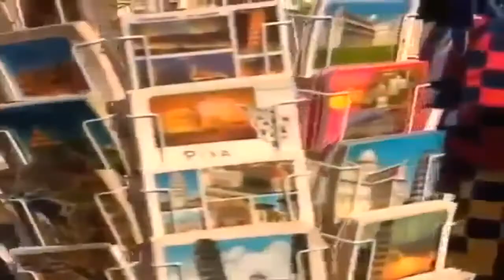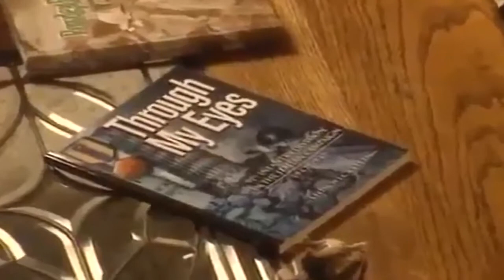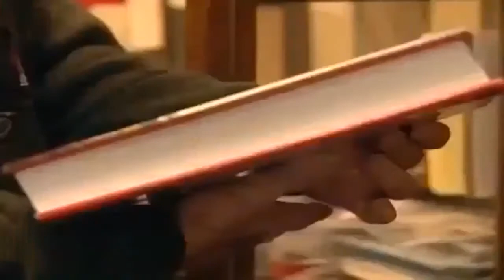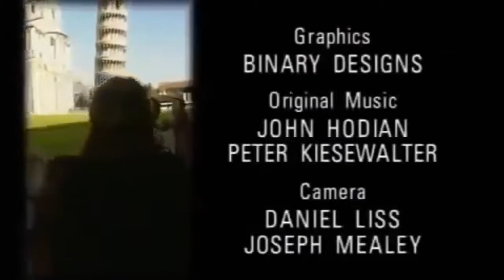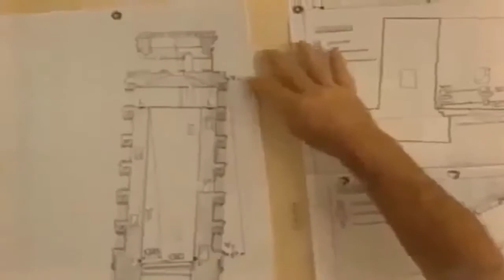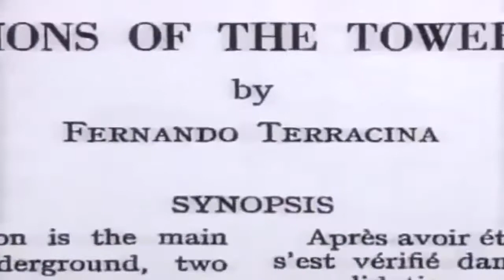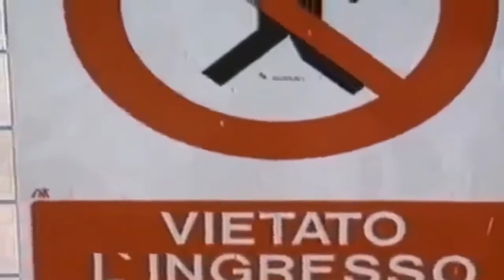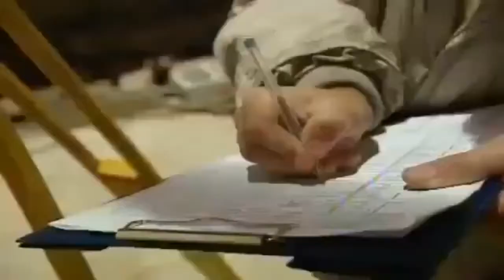◄ Leaning Tower of Pisa, Pisa [HD] ►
Leaning Tower of Pisa - HD footage, information and facts on one of the worlds most famous towers, the Leaning Tower of Pisa. The Leaning Tower is not only .

Presents: Leaning Tower of Pisa The Leaning Tower of Pisa is amongst the most famous architectural landmarks of Italy. It is known as 'La .

Visit to My Website - Today Video is पीसा की झुकी हुई मीनार अब तक क्यों नहीं गिरी । Leaning Tower.